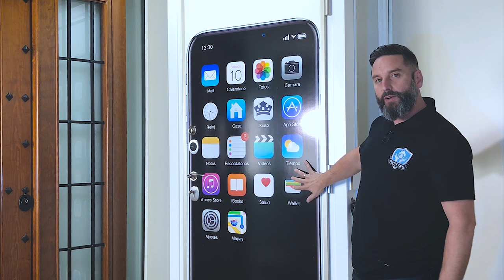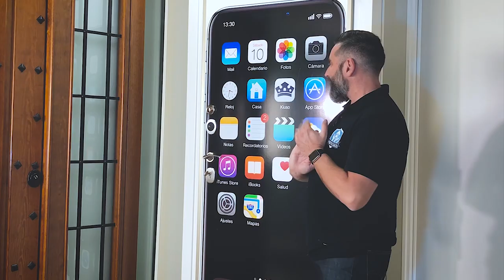¿Cómo es una puerta acorazada inteligente? [PROTEGEO TV]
¿Existe la puerta acorazada del futuro? Este es el último vídeo de la serie de mi visita a la fábrica de puertas acorazadas KIUSO. Tenía muchas ganas de presentaros la puerta inteligente, la puerta que para mí, marca la diferencia sin duda alguna. Hasta ahora veíamos sólo en las grandes empresas los controles de acceso mediante teclado numérico, tarjeta de proximidad, mandos o incluso huella dactilar. Pero ahora, con la cerradura electrónica SMART de ISEO incorporada en nuestras puertas podremos controlar las entradas, acceder a nuestra vivienda sin necesidad de usar la llave, dar acceso en horarios determinados a personas específicas cuando queramos o bloquear la entrada a otros usuarios.
Como ya anuncié, dentro de poco inauguraremos nuestra tienda y cómo no, pondremos a vuestra disposición esta puerta para que podáis tocarla, cotillearla y comprobar cómo funciona, pero cuidado. querréis llevárosla a casa!
Disfrutad del vídeo y no olvidéis darle a like si os gusta y compartirlo!